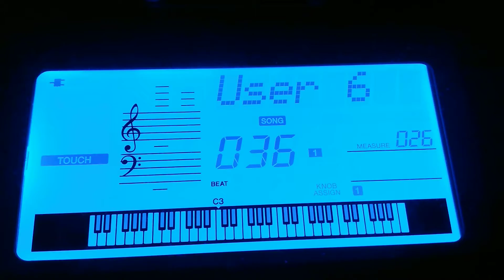Králíkova 2. klavírní sonáta - learning piano #7